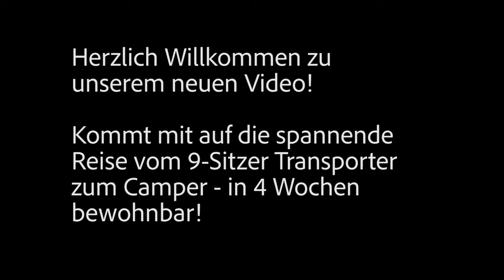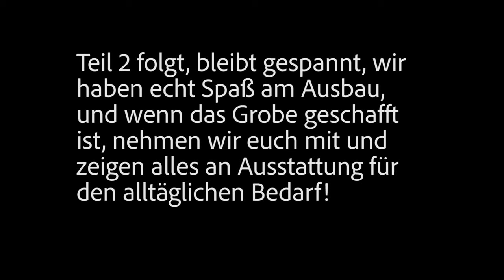Das wird unser Camper! | T4-Ausbau in 4 Wochen | actiondreamteam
Wir erfüllen uns hiermit einen Traum... unser nächstes Großprojekt: Unseren ersten eigenen Transporter (einen VW T4, Baujahr 2003) zum Camper umbauen.

Da unser erster Urlaub im Campervan schon bald bevorsteht haben wir Umbaumöglichkeiten gefunden, die auch in vier Wochen zu realisieren sind. In diesem Video geht es direkt los mit der Bettkonstruktion. Viel Spaß!